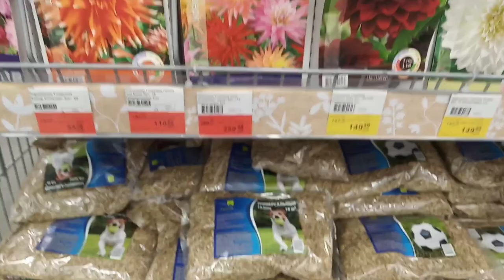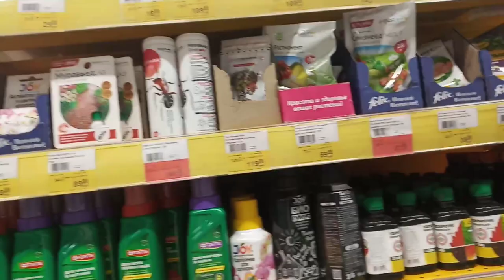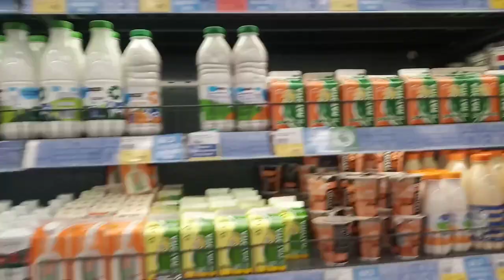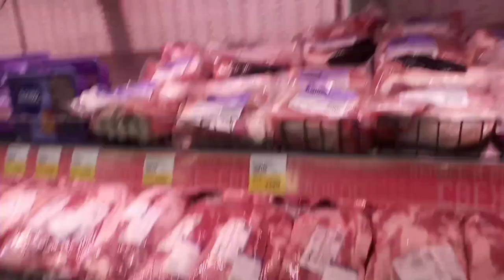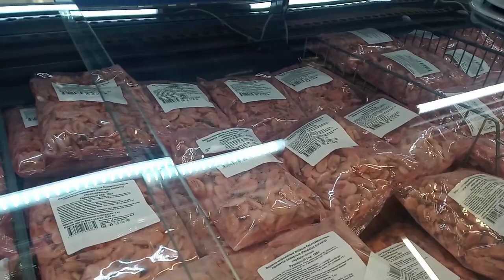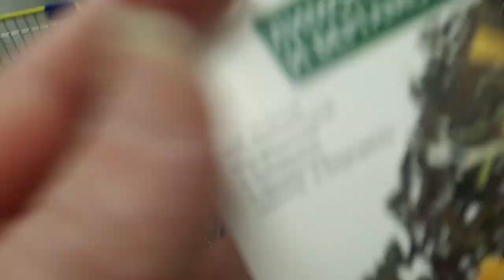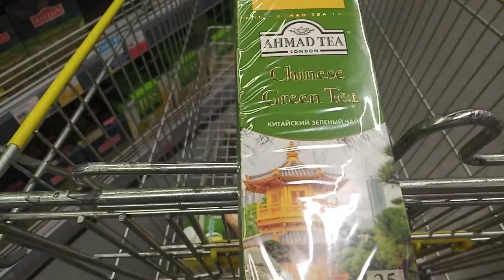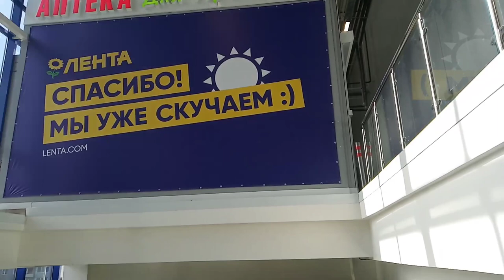.Какие замечательные люди живут на севере! Лента